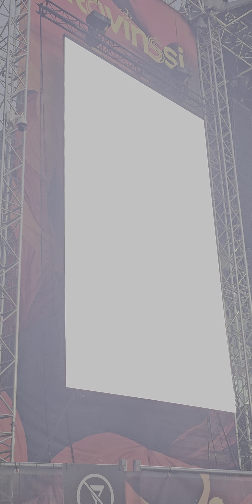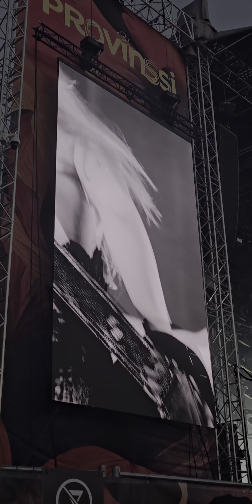Måneskin DON’T WANNA SLEEP, GOSSIP & ZITTI E BUONI Provinssi 27.6.2024